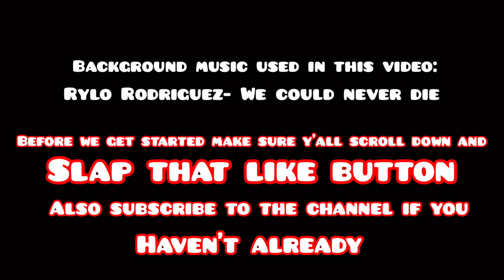skin falling off prank on my mom!!! (She almost had a heart attack)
Mannn y’all already know what to do so I’m not gonna say it 😂🤗